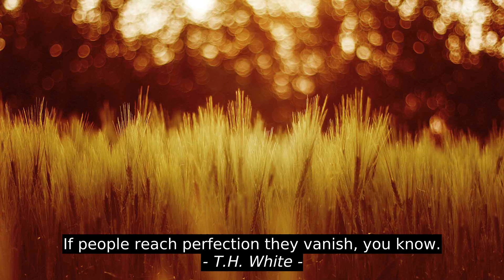T.H. White Inspirational Quotes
The Azanian, Bo Bennett, T.H. White, citation, motivation, inspiration, quotes, top, best, success